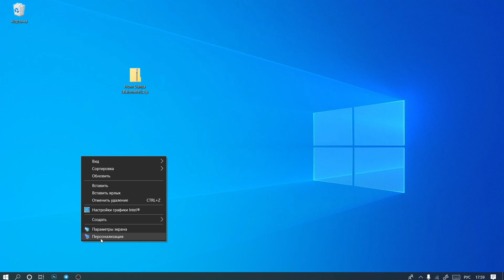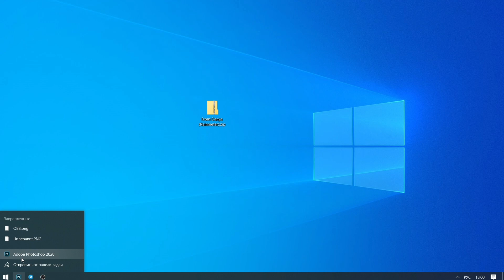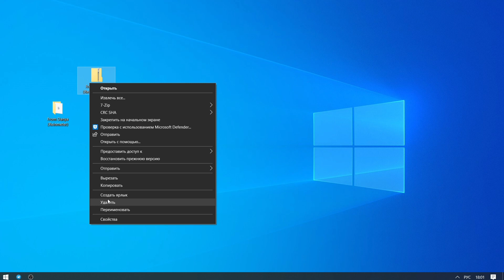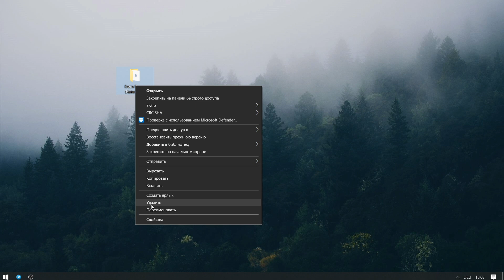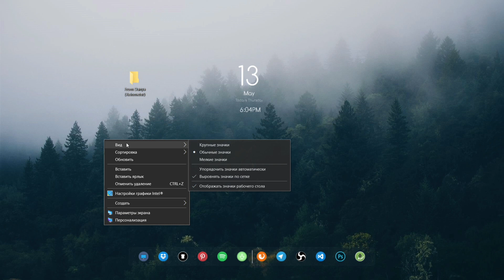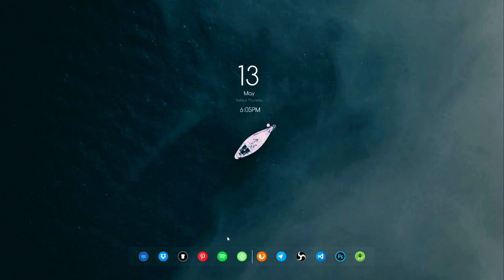Как сделать красивый рабочий стол windows 10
Привет, сейчас я расскажу тебе как сделать ваш рабочий стол Windows 10 без нагрузки на твой компьютер либо ноутбук. При помощи лишь одной программы и скина. Получится с нотками минимализма, но при этом весьма функционально.
Мы поменяем панель задач,  рабочий стол, а так же уберём всё лишнее.

Содержание:
00:00 - Вступление
00:12 - Отчистка рабочего стола
00:40 - Чистка панели
01:05 - Скачиваем архив
02:09 - Установка Rainmeter
02:30 - Добавление скина
03:00 - Установка обоев
03:29 - Загрузка скина
04:16 - Скрываем панель задач
04:33 - Закрепляем снины
04:51 - Результат
Хотите заказать рекламу? Пишите на почту или Instagram